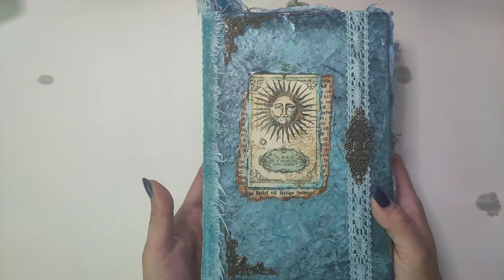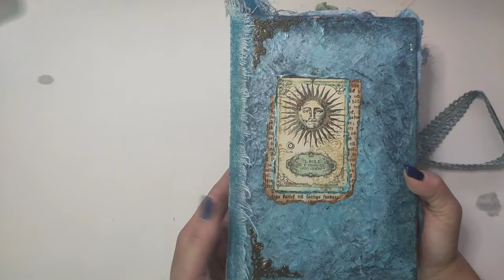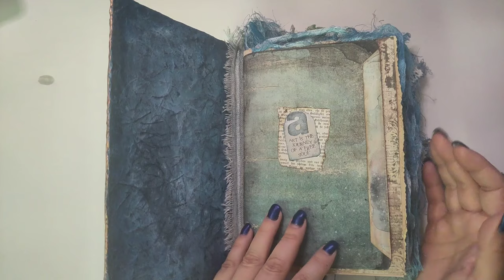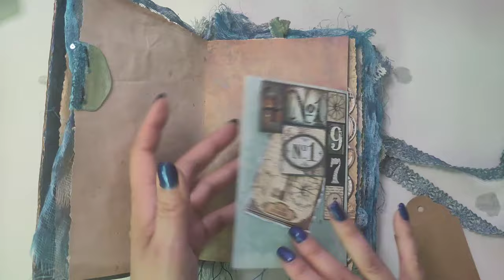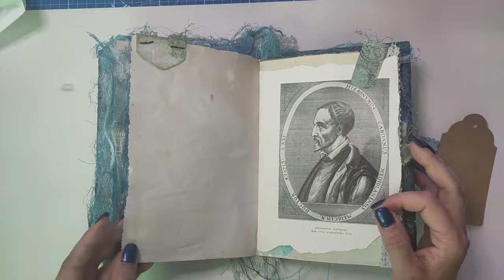Mein Schatz! Das blaue Journal ist fertig - naja fast - Flipthrough [deutsch]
Ach, wie ist es blau... So schön, für mich ist das blaue Journal nun fertig zum benutzen. Also so fertig, dass ich darin weiter arbeiten und journaln mag. Ich bin gespannt, wie ihr es findet!

Herzlichst - Varaya